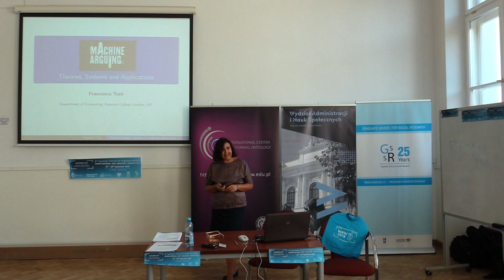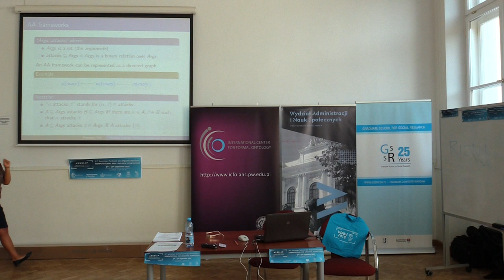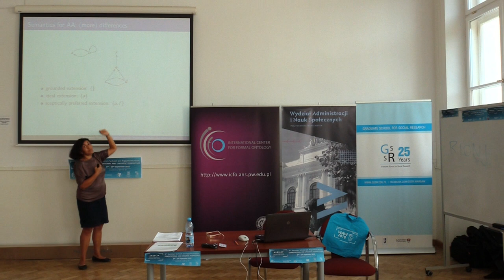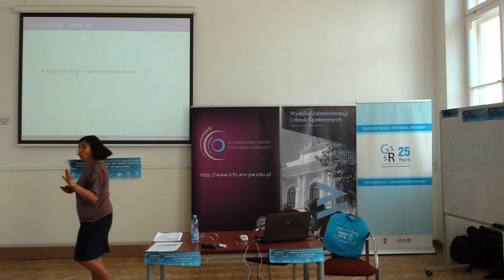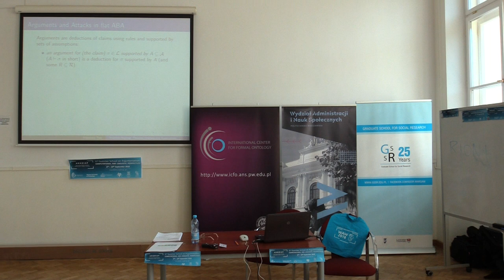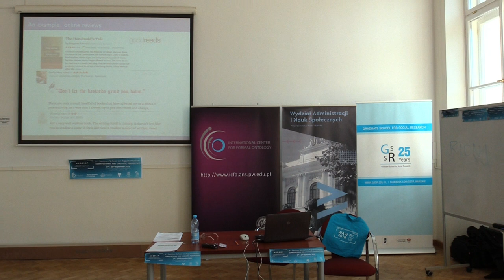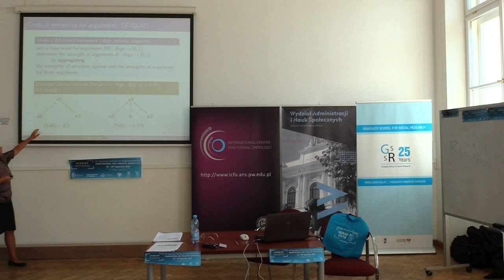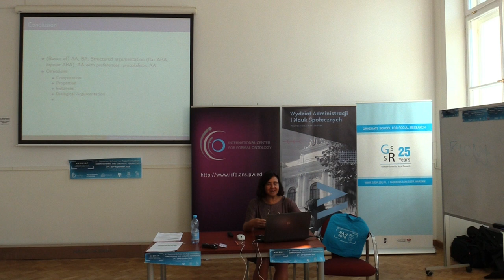Francesca Toni: Machine arguing: theories, systems and applications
3rd Summer School on Argumentation: Computational and Linguistic Perspectives 6th - 10th September 2018, Warsaw University of Technology, Poland.

Francesca Toni is Professor in Computational Logic in the Department of Computing, Imperial College London (UK) and the funder and leader of the CLArg (Computational Logic and Argumentation) research group. Her research interests lie within the broad area of Knowledge Representation and Reasoning in Artificial Intelligence, and in particular include Argumentation, Logic-Based Multi-Agent Systems, Logic Programming for Knowledge Representation and Reasoning, Non-monotonic and Default Reasoning. She graduated, summa cum laude, in Computing at the University of Pisa, Italy, in 1990, and received her PhD in Computing in 1995, from Imperial College London. She has coordinated two EU projects, received funding from EPSRC and the EU, and awarded a Senior Research Fellowship from The Royal Academy of Engineering and the Leverhulme Trust. She is currently Technical Director of the ROAD2H EPSRC-funded project. She has co-chaired ICLP2015 (the 31st International Conference on Logic Programming), is currently co-chair of KR 2018 (the 16th Conference on Principles of Knowledge Representation and Reasoning). She is a member of the steering committe of AT (Agreement Technologies), the Executive Committee of the Board of ALP (the Association for Logic Programming), corner editor on Argumentation for the Journal of Logic and Computation, and in the editorial board of the Argument and Computation journal and the AI journal.

Within AI, argumentation is about empowering machines with the capability to argue, so as to resolve conflicts, fill gaps in incomplete information and provide explanations for any outcomes obtained by machine arguing. In this tutorial I will overview a variety of existing theories for modeling argumentation in AI, including abstract, (some forms of) bipolar and (some forms of) structured argumentation frameworks, under a variety of so-called semantics, ranging from extension-based, labelling-based, and gradual semantics; I will also touch upon extensions of these frameworks with preferences and probabilities. I will then provide an overview and hands-on session on a number of argumentation systems, including abaplus, Arg&Dec and proxdd and abagraph. I will conclude with an illustration of a number of concrete applications of machine arguing, in medical, legal and social settings.

Organizers of 3rd SSA:
- International Center for Formal Ontology, Faculty of Administration and Social Sciences, Warsaw University of Technology
- Graduate School for Social Research (GSSR), Institute of Philosophy and Sociology, Polish Academy of Sciences